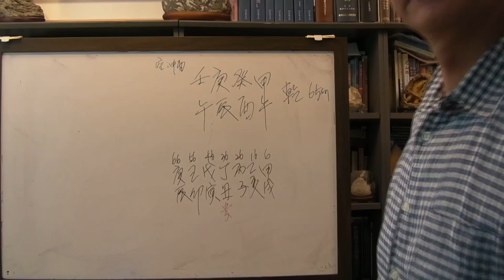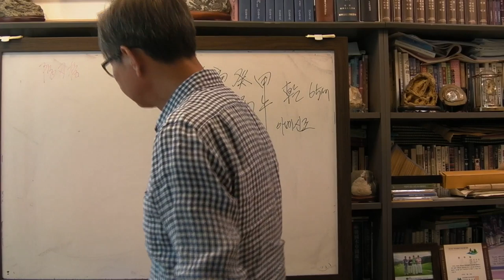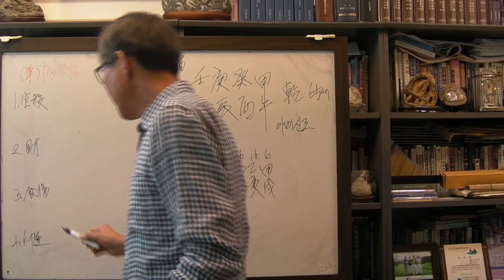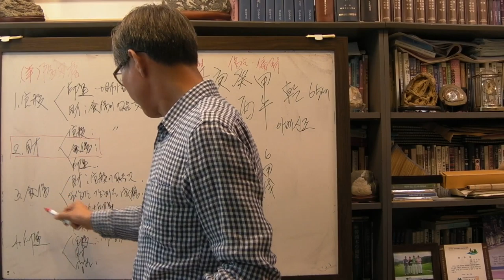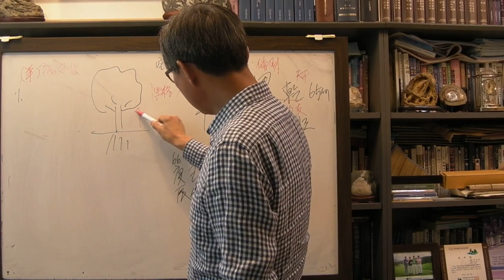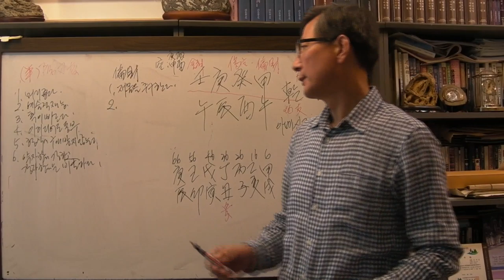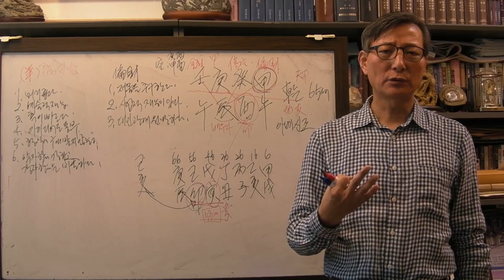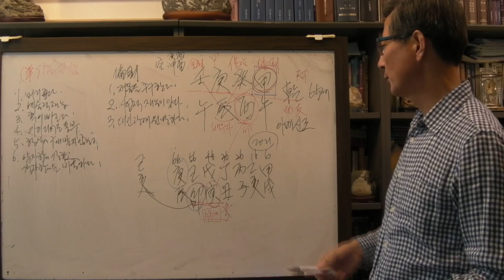안국준 사주 통변 111 (일본 총리 아베 사주 경진 일주)